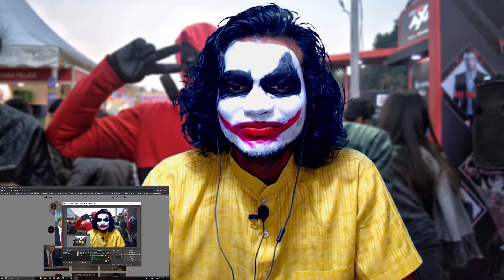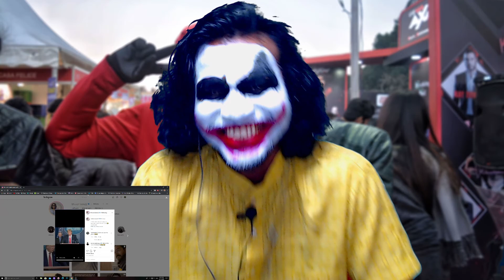BB Ki Vines New ROAST Reaction | US President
Today I'm reacting on bb ki vines roasted video .US President Trump taking up questions related to the virus.😂

||THANK'S FOR YOUR LOVE AND SUPPORT||

                        ||WE ARE GOING TO LIVE OUR DREAMS||